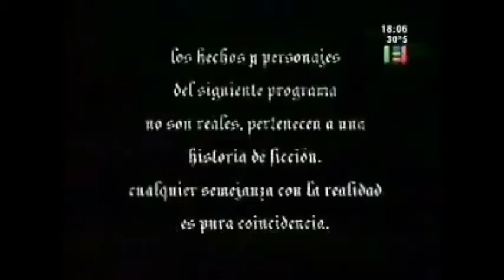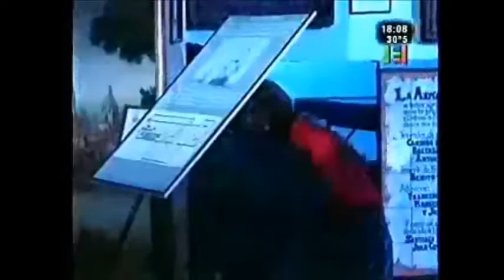Casi Angeles 1° Temporada -- Capitulo 135 (1/4)